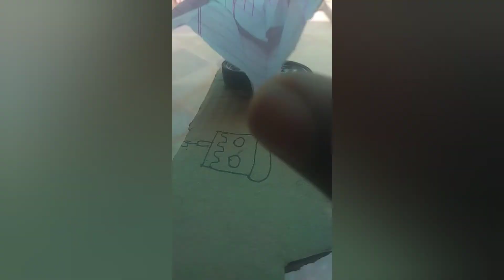Automatic paper plane luncher || how to made automatic paper plane luncher at home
Hello guys welcome to my you tube channel in these video I made paper plane luncher at home pleace watch full